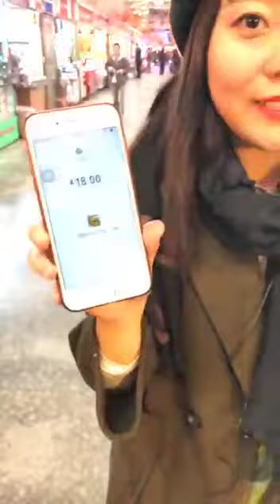Chinese Girl Speaking Tamil